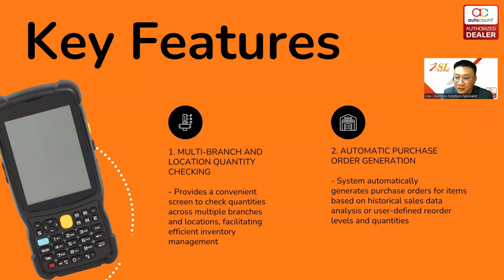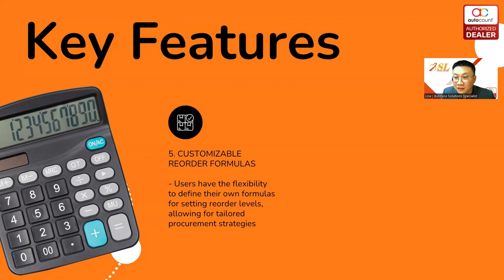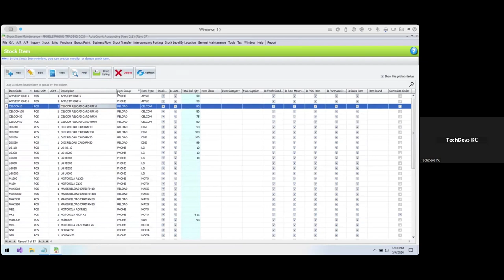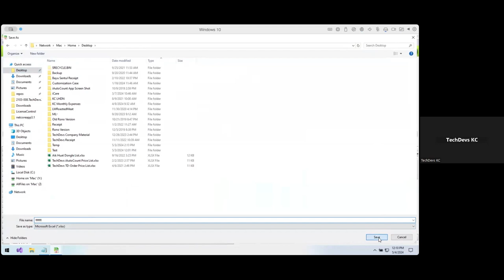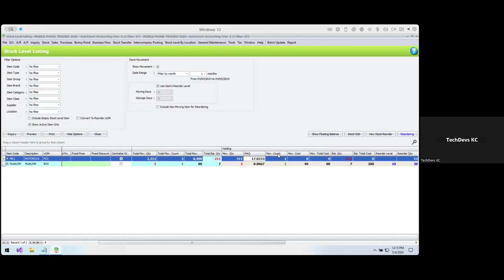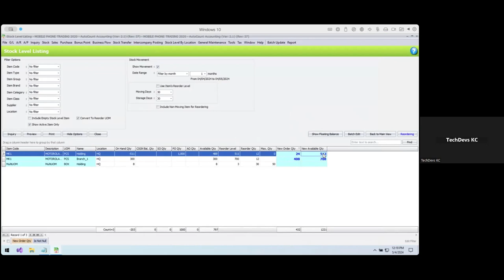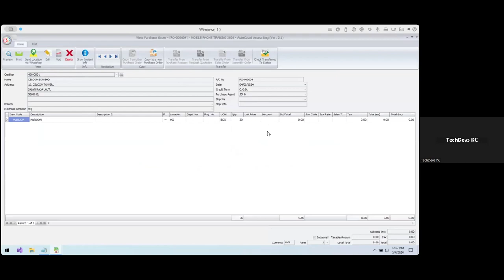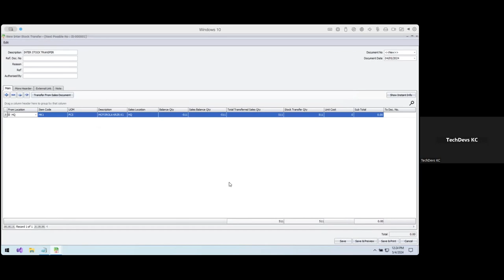(中文) AutoCount - Procurement Planning Plugin (AutoCount Accounting 2.1)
Hey there! Welcome to our AutoCount Procurement Planning Plugin demo. 🎉

We're pumped to show you how this nifty tool can totally transform your inventory management game. Say goodbye to the headache of manually checking quantities across different branches and locations. Our plugin gives you a slick screen where you can do it all in one go, making inventory management a breeze.

Ever wish purchase orders could just generate themselves? Well, now they can! Our system analyzes historical sales data or lets you set your own reorder levels and quantities to automatically whip up purchase orders. No more tedious manual work!

And get this – we've got you covered whether you're managing multiple company accounts or just one. Our system can crunch the numbers centrally or separately for each company, ensuring you're always on top of your inventory game.

Updating reorder levels and pricing info? Easy peasy. Our plugin lets you do it in a snap, so you can always stay ahead of demand changes or supplier rate fluctuations.

But wait, there's more! You're not stuck with one-size-fits-all formulas here. Our plugin lets you customize reorder formulas to fit your unique procurement strategy. Talk about flexibility!

So whether you're a small business or a big player, our AutoCount Procurement Planning Plugin is your ticket to smoother, more efficient procurement. Join us in this video as we walk you through each feature and show you how to supercharge your inventory management.

Ready to level up your procurement game? Let's dive in! 🚀